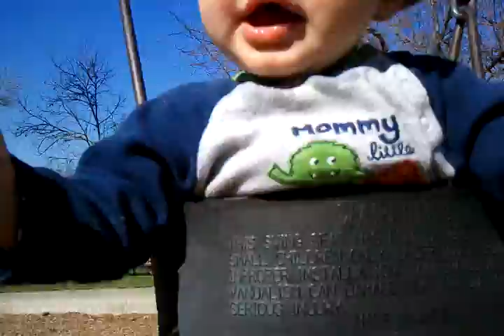Liam swinging.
This video was uploaded from a Samsung Fascinate, an Android phone.